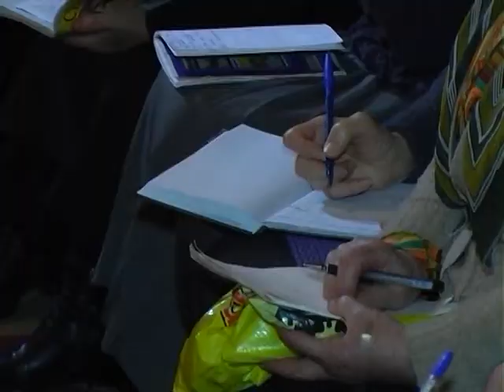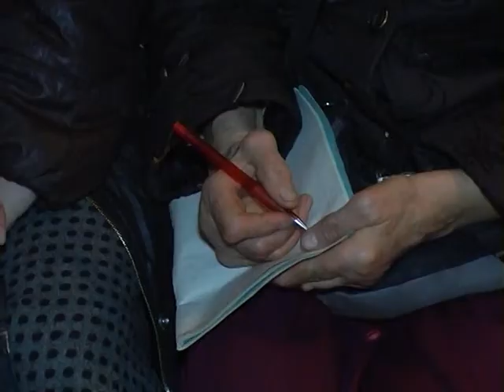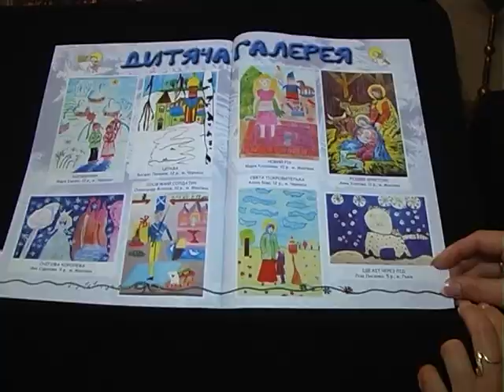мости духовності на 26 05 16